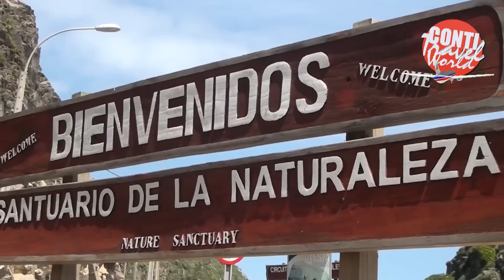Conti Travel World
Video humorístico Promocional de Constitución
Desarrollado por el Área Creativa de Alianza Roja 2015
Día del Funcionario Municipal
Alianza Ganadora